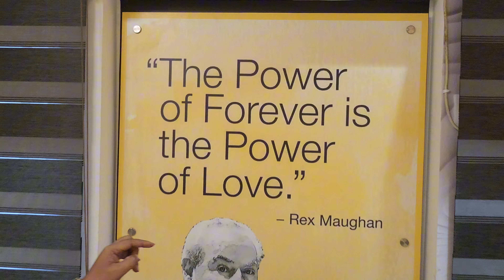ফরএভার এর অফিস পরিচিতি - ০১৫৩৬-১৪৮৪২৬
About Forever Living

Founded in 1978 on little more than dreams and hard work, Forever Living is now a multi-billion dollar company that manufactures and sells premium quality wellness, beauty and aloe vera products. With Forever Living, ‘anything less than the best will never do’, and it’s clear to see this positive mindset shining through in every stage of the direct selling business, from the plant to the product.

Forever Living was founded by Rex Maughan back in 1978. His idea grew from a desire for better health, quality products and financial freedom – all of which remain at the heart of this network marketing company today. His one-of-a-kind aloe vera company is firmly focused on helping others. Highlighting the benefits of the aloe vera products and helping people to easily access their benefits.